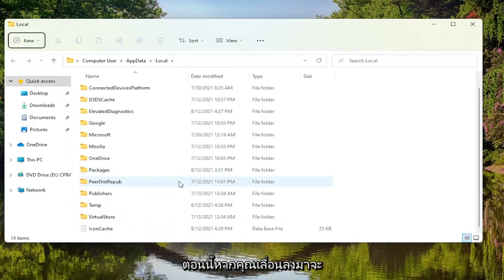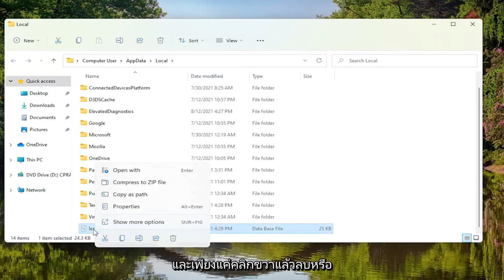แก้ ไอคอน เปลี่ยนเป็นอะไรไม่รู้ หรือ อื่นๆ ภายใน 2 นาที Windows 11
วิธีคืนค่าไอคอนเริ่มต้นใน Windows 11 - บทช่วยสอน

ใน Windows 11 คุณสามารถกู้คืนทางลัดเดิมของระบบปฏิบัติการเก่าไปยังเดสก์ท็อปของคุณได้ ซึ่งจะเป็นประโยชน์หากคุณต้องการเข้าถึงตำแหน่งและการตั้งค่าบางอย่างได้เร็วขึ้น สิ่งนี้ควรทำให้คุณยิ้มได้หากคุณเป็นแฟนของ Windows รุ่นเก่า นอกจากนี้ หากไอคอนสำหรับปุ่มลัดดั้งเดิมเหล่านี้ถูกแทนที่ คุณยังสามารถกู้คืนไอคอนเหล่านั้นกลับเป็นรูปลักษณ์เริ่มต้นได้ บทช่วยสอนนี้อธิบายวิธีนำไอคอนเดสก์ท็อปเริ่มต้นกลับมา เช่น คอมพิวเตอร์/พีซีเครื่องนี้ เครือข่าย แผงควบคุม หรือไฟล์ของผู้ใช้ของคุณ และวิธีเปลี่ยนไอคอนกลับเป็นไอคอนดั้งเดิม:

คืนค่าไอคอน windows 11
คืนค่าไอคอนเดสก์ท็อป windows 11
คืนค่าไอคอนเริ่มต้น windows 11
วิธีคืนค่าไอคอน windows
กู้คืนไอคอนบนเดสก์ท็อป windows 11
คืนค่าไอคอน windows 11 เป็นค่าเริ่มต้น

หากคุณใช้ Windows มาเป็นเวลานาน คุณอาจจำได้ว่าจนถึง Windows 7 เดสก์ท็อปจะมีไอคอนเริ่มต้นสองสามไอคอนสำหรับการเข้าถึงคอมพิวเตอร์ โฟลเดอร์บัญชีผู้ใช้ เครือข่าย ถังรีไซเคิล และแผงควบคุมอย่างรวดเร็ว ใน Windows 11 คุณจะเห็นเฉพาะไอคอนสำหรับถังรีไซเคิล

ตามค่าเริ่มต้น โฟลเดอร์เอกสาร เดสก์ท็อป ดาวน์โหลด เพลง รูปภาพ วิดีโอจะอยู่ในตำแหน่ง %UserProfile% ของบัญชีของคุณ ตัวอย่างเช่น ในโฟลเดอร์ C:\Users\Chidum.Osobalu ในโพสต์นี้ เราจะแสดงวิธีเปลี่ยนหรือคืนค่าไอคอนเริ่มต้นสำหรับโฟลเดอร์ส่วนบุคคลดังกล่าวใน Windows 11

บทช่วยสอนนี้จะใช้กับคอมพิวเตอร์ แล็ปท็อป เดสก์ท็อป และแท็บเล็ตที่ใช้ระบบปฏิบัติการ Windows 11 (Home, Professional, Enterprise, Education) จากผู้ผลิตฮาร์ดแวร์ที่รองรับทั้งหมด เช่น Dell, HP, Acer, Asus, Toshiba, Lenovo, Samsung และ หัวเว่ย.